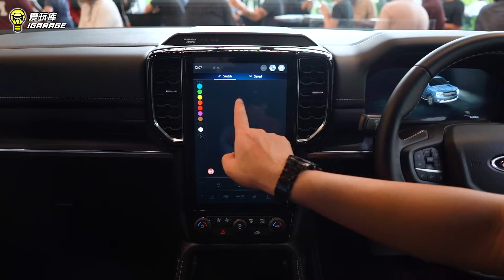【现场报导】功能太齐全！升级太划算！Ford Ranger Platinum正式登陆马来西亚，售价Rm183,888！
我一直都觉得这次大改款的Ford Ranger好像卖得不错，突然这款Platinum再拿进来，等等！这些升级真的都是原厂给的！？
Flexi Rack System、Power Roller Shutter、Swing in Place Roof Rails！
然后再加上20寸轮圈，还有Bang & Olufson音响！
还不买爆！

售价：Rm183,888

动力规格：
2公升直列4缸双涡轮增压柴油引擎
10速自排变速箱
最大马力：210匹(3750转)
扭力峰值：500牛顿米(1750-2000转)

欢迎加入爱玩库的FB大家庭：  / igarage.my